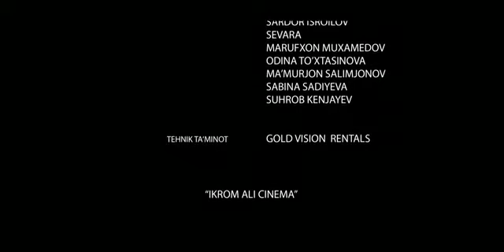Shohruh (Ummon) - Men deya